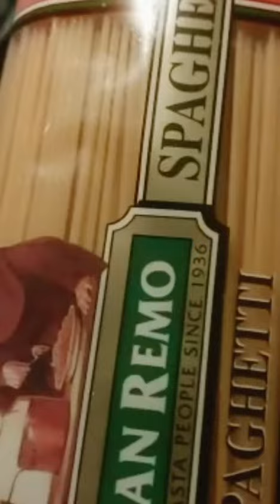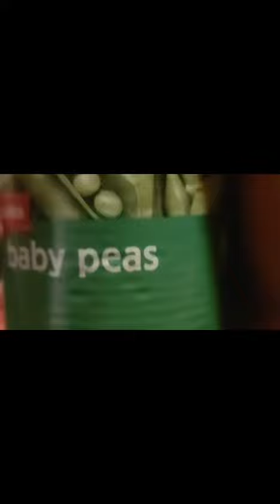Red Sauce Spaghetti Pasta Recipe || How To Make Spaghetti with Pasta Sauce || Quick & Easy Recipe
Red Sauce Spaghetti Pasta Recipe || How To Make Spaghetti with Pasta Sauce || Quick  Receipe